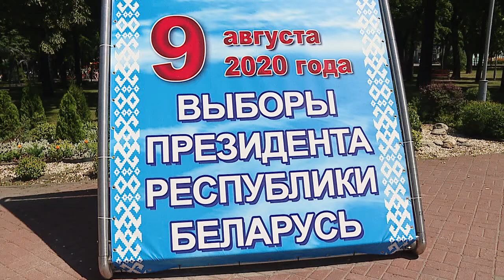Брифинг по выборам